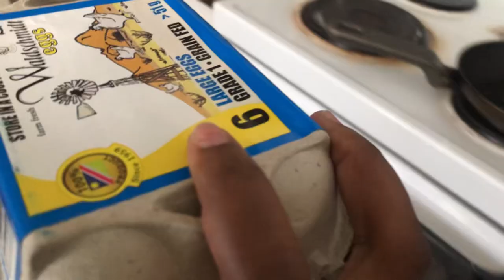Vlogmas ep6: HAVE BREAKFAST WITH US | FAMILY OF 5 | NAMIBIAN YOUTUBER